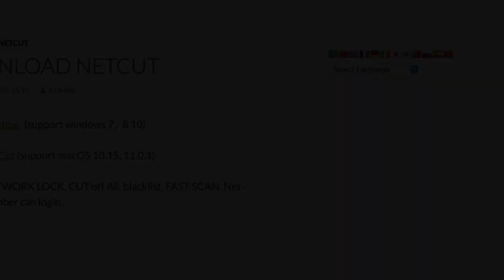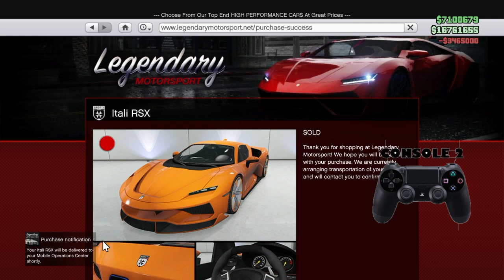🚨 How To Get F1 WHEELS ON ANY CAR GLITCH IN GTA 5 ONLINE - RC To Car Merge - 2 console method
Same video but new footage :)
Other video got age restricted.

GTA CAR MERGE GLITCH
GTA 5 ONLINE HOW TO MAKE MODDED CARS 1.52
GTA 5 ONLINE BENNY MERGE GLITCH 1.52
GTA 5 ONLINE F1 WHEELS MERGE GLITCH 1.52
WORKING CAR MERGE GLITCH 1.52
WORKING GTA MERGE GLITCH 1.52
CAR TO CAR MERGE GLITCH 1.52
GTA 5 ONLINE CAR TO CAR MERGE GLITCH
GTA ONLINE CAR TO CAR MERGE GLITCH 1.52
GTA 5 ONLINE CAR TO CAR MERGE GLITCH 1.52
GTA CAR TO CAR MERG GLITCH 1.52
GTA 5 ONLINE BEFF CAR TO CAR MERGE GLITCH 1.52
SOLO GTA CAR TO CAR MERGE GLITCH 1.52
WORKING CAR TO CAR MERGE GLITCH 1.52
WORKING GTA 5 ONLINE CAR TO CAR MERGE GLITCH 1.52
gta merge glitch 1.52,
gta 5 best benny's merge cars,
gta 5 online benny's merge glitch car to car,
gta 5 online benny's merge car to car,
bennys merge gta 5 1.52,
gta 5 merge glitch,
gta 5 merge car to car,
gta 5 merge glitch ps4,
gta 5 merge car glitch,
bennys merge gta 5,